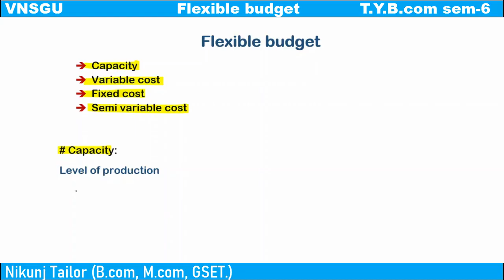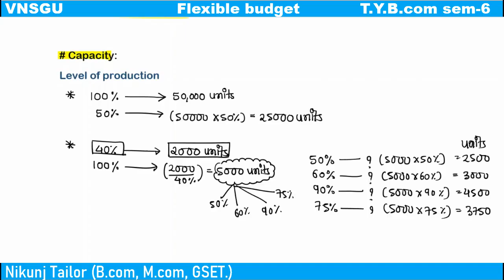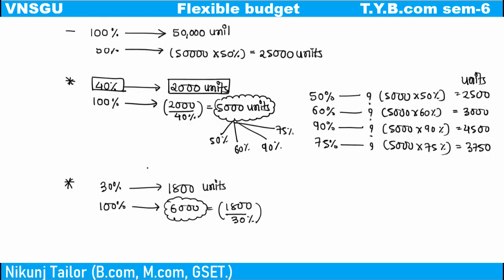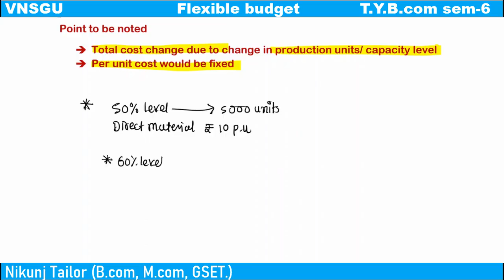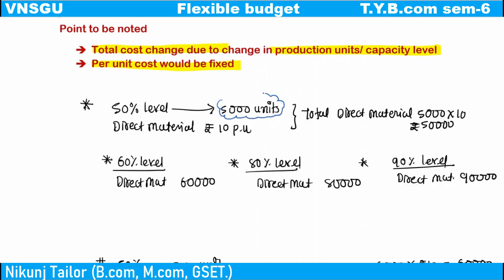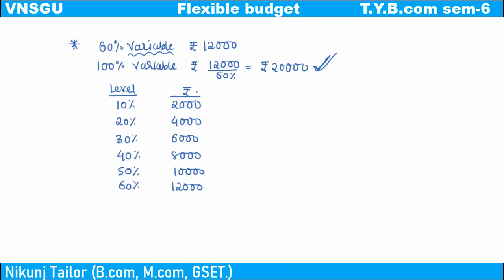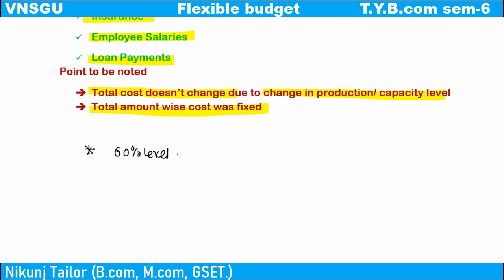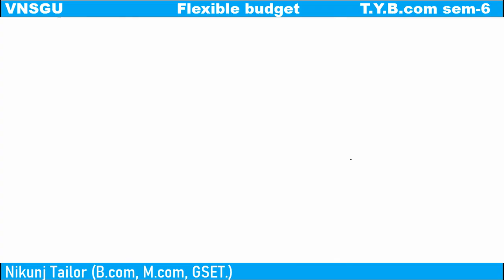Flexible Budget Part-1 || T.Y.B.com sem-6 || VNSGU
LEVEL UP coaching
Education